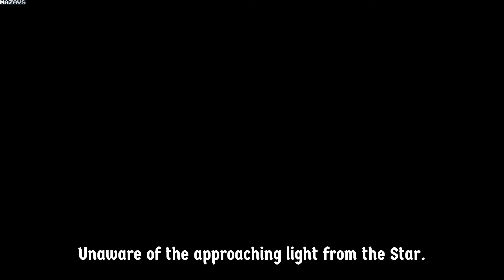Knights & Guns | GamePlay PC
Knight in shining armor, fight your way... with Guns!
Inspired by the classics, developed for the modern audiences.

A classic revenge story set in a medieval fantasy world… with a touch of deadly modern firepower just to turn things up to eleven. Fight through the armies of undead, mutants, aliens, machines and beasts in order to get back what is rightfully yours and bring some semblance of peace back to the land. Who knows - if you’re thorough enough, you might even discover the history of the kingdom itself, long-lost to the scholars of the realm.

Knights & Guns brings you to a dangerous world where you will fight, alongside your friend, against demons, ghouls & ghosts. Use shotguns, lasers and the power of chivalry to overcome every obstacle. Become the best version of a knight - one with a gun.

Embrace the non-linear map, pacing yourself through carefully designed stages or rushing head-on into the chaos. Whether you're solo or joining forces with a friend in co-op multiplayer, your journey is yours to define.

Inside the game:
• Fight awesome bosses on various stages!
• Conquer the non-linear world! Rush through over 150 hand crafted stages, or enjoy the game at your own pace, looking for secrets and special routes!
• Entire game designed for both single player or co-op multiplayer. Invite a friend at any time for some extra firepower and mayhem.
• Try the different modes! Hunt the monsters! Survive! Play on small, big and narrow maps!
Lasers, shotguns, grenade launchers, sniper rifles... They are all here!
• Traps, chests, keys, scrolls of lore, books of monsters...